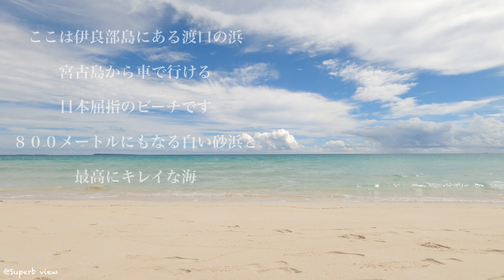【ビーチ】沖縄 宮古島の絶景ビーチ渡口の浜 波の音と景色に癒される【GoPro8で撮影】/The sound of waves at Toguchi's beach in Miyakojima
沖縄県宮古島から橋を渡り辿り着ける場所、伊良部島にある渡口の浜を撮影してきました。

ここは白浜が800メートル続き海のキレイさも相まって日本ではないように思えます。
サンゴはないのでシュノーケルには向きませんが、シャワーや更衣室など設備は整っていますし、人も少ないので海水浴にオススメです。
個人的にも宮古島で一番好きなビーチです。

LCCを中心に離発着している下地島空港からも15分ほどの距離なので空港についてまず行ったり、帰るギリギリまで楽しんだりも出来ます。

ぜひおすすめのビーチなので一度訪れてみてください。

参考　オススメ動画

【宮古島旅行】沖縄そばから宮古牛焼肉まで５品も食べ歩き美味しすぎた！！

⭐︎絶景ログ管理人 プロフィール⭐︎
□関西出身の30代男性
□普段は営業職
□旅行、サッカー、ワンピースが好き
□海、夕日、のどかなところが好き
□コロナで仕事が暇になりYouTube始める
□いろんな場所の良さを伝える映像配信を目指します

# 4K fixed point camera to go to that place Anxious video ch
 # GoPro8

 I have taken pictures of Toguchinohama on Irabu Island, a place that can be reached by crossing a bridge from Miyakojima, Okinawa Prefecture.

 Shirahama continues for 800 meters here, and the beauty of the sea makes it seem that it is not Japan.
 It is not suitable for snorkeling because there is no coral, but it is recommended for swimming because it is equipped with facilities such as showers and changing rooms and there are few people.
 Personally, this is my favorite beach on Miyakojima.

 It's about 15 minutes from Shimojishima Airport, which departs and arrives mainly from LCCs, so you can go to the airport first and enjoy it until the last minute.

 This is a recommended beach, so please visit it once.

 Reference recommended video

 [Miyakojima trip] I ate 5 dishes from Okinawa soba to Miyako beef yakiniku and it was too delicious!  !!

 ⭐︎ Superb view log manager profile ⭐︎
 □ Male in his 30s from Kansai
 □ Usually sales position
 □ I like traveling, soccer, and One Piece
 □ I like the sea, the sunset, and the peaceful places
 □ Start YouTube when work is free in Corona
 □ Aiming for video distribution that conveys the goodness of various places